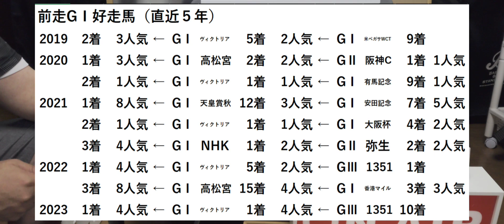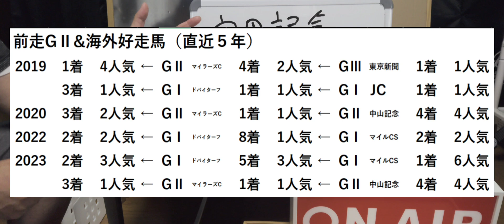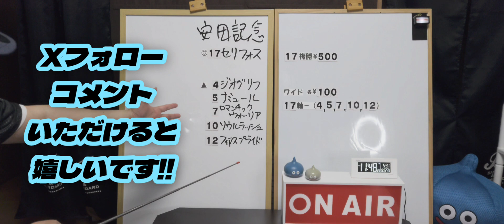【安田記念】スラリンメタリンの世界一当たらないトリガミ予想〜【2024年6月第1週】競馬予想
え……もう6月…??

夏競馬も始まるというのに…

そろそろ回収率アップを目指して穴狙いを……